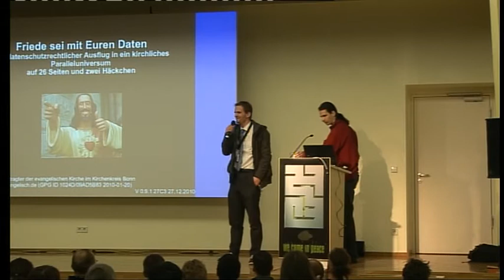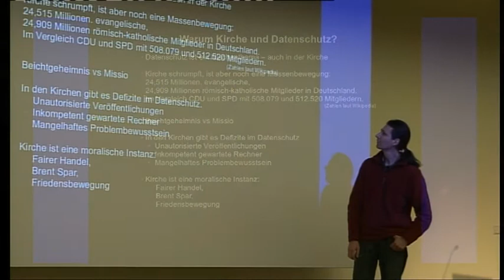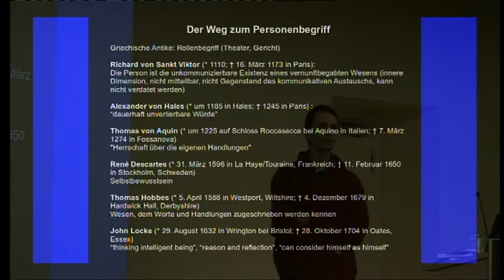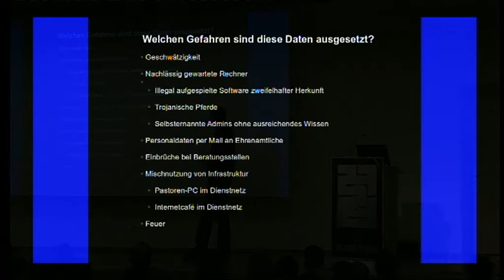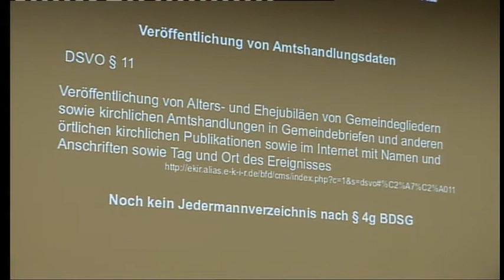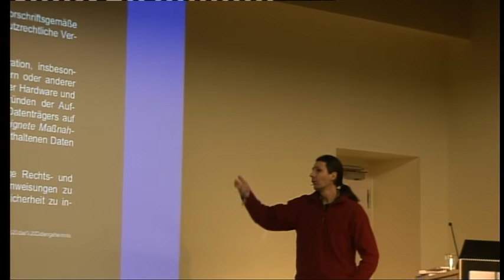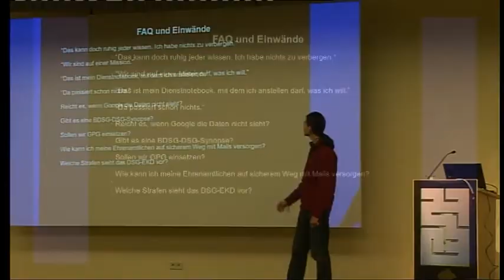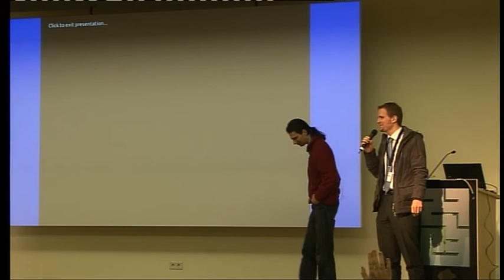Friede sei mit Euren Daten - Datenschutzrechtlicher Ausflug in ein kirchliches Parelleluniversum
Bundesdeutscher und kirchlicher Datenschutz führen eine Parallelexistenz. Während das Bundesdatenschutzgesetz von der Öffentlichkeit wahrgenommen und kritisch begleitet wird, ist den Wenigsten überhaupt klar, dass es auch einen vom BDSG losgelösten Datenschutz innerhalb der Kirchen gibt, der sich in einigen wichtigen Punkten vom staatlichen unterscheidet. Dieser Vortrag soll das Bewusstsein für ein Recht wecken, von dem sechzig Prozent der Deutschen betroffen sind -- oft ohne es zu wissen. Praxisbeispiele und Tipps inbegriffen.

Für knapp fünfzig Millionen Menschen in Deutschland gilt das Bundesdatenschutzgesetz nur eingeschränkt. Grund: Sie sind Mitglied einer der beiden Amtskirchen. Diese haben sich noch aus Weimarer Zeit das Privileg eines teilweise vom staatlichen Recht abgekoppelten Rechtswesens bewahrt. Man merkt dies besonders frappierend bei der bisweilen sehr eigenwilligen Verfolgung von Kindervergewaltigung, aber auch viel weniger sensationell im täglichen Leben beim Umgang mit personenbezogenen Daten, wie sie im Religionsunterricht, bei Amtshandlungen oder ganz schlicht bei Raumvermietungen anfallen. Die Kirchen stehen im Spagat, eigentlich mit Datenschutz wenig am Hut zu haben, gleichzeitig aber in der Seelsorge absolute Verschiegenheit bewahren zu wollen. Beginnend mit einem theoretischen Einstieg beschreibt dieser Vortrag anhand mehrerer Praxisbeispiele Gemeinsamkeiten und Unterschiede zwischen kirchlichem und staatlichem Datenschutz, zeigt, wo man selbst als Nicht-Kirchenmitglied vom innerkirchlichen Recht betroffen ist, benennt Lücken, an denen Handlungsbedarf besteht, und gibt Tipps, wie man innerhalb dieser Organisationen für besseren Datenschutz sorgen kann und wie man auch als Außenstehender dafür sorgt, dass mit den eigenen Daten kein Unfug getrieben wird. Hierbei werden sowohl rechtliche als auch technische Aspekte angesprochen.